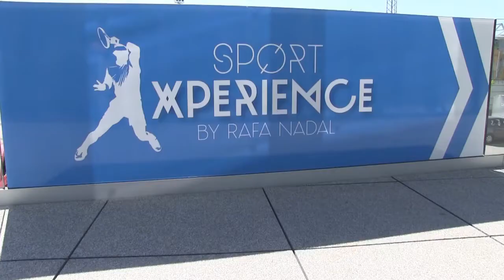VISYON - Sport Experience by Rafa Nadal - Interactive Virtual Tennis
Mallorca, Rafa Nadal’s birthplace, built a museum to commemorate Rafa Nadal’s career.

They contacted to create innovative experiences within the museum. We provided them with an interactive Kinect Tennis Game with a futuristic look and floor projections.

As well as four other experiential installations.